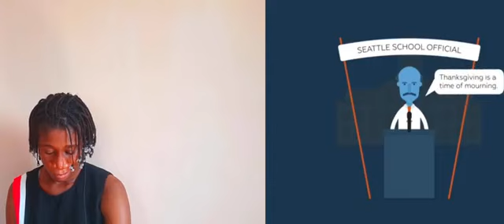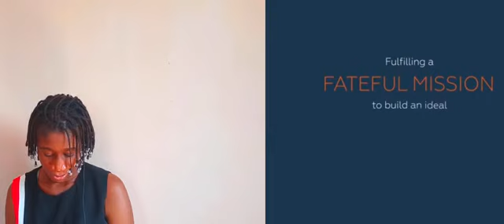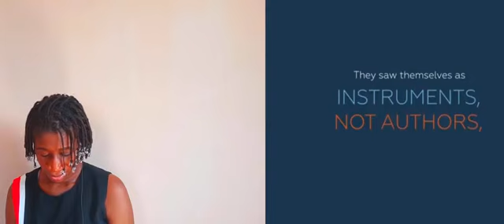What's the Truth About the First Thanksgiving?